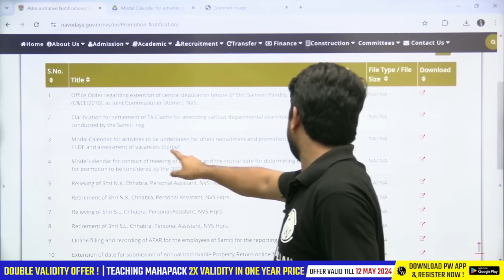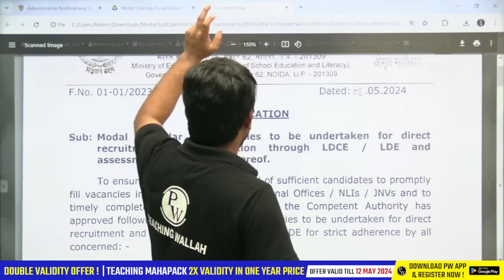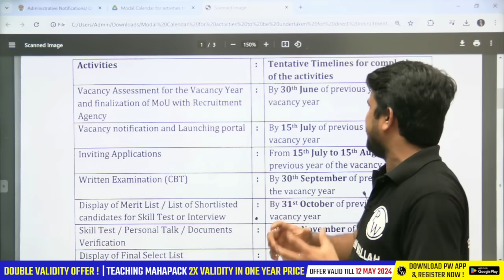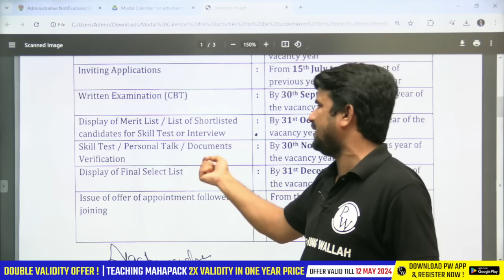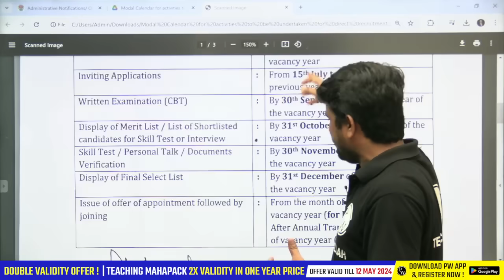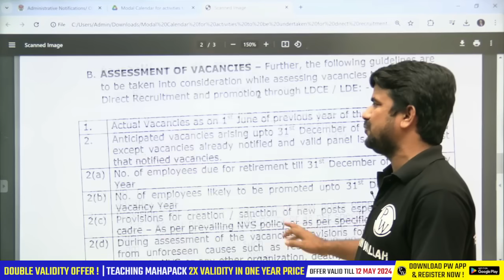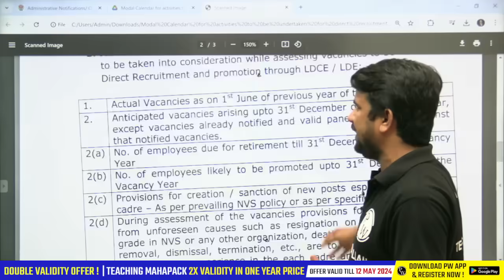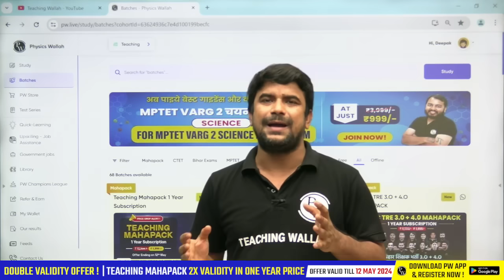NVS Teacher Recruitment 2024 | NVS Form Fill Up 2024 | NVS Calendar Latest News Today | NVS Vacancy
Are You Willing to Prepare for NVS Teacher Exam, then Fill Out This Google form